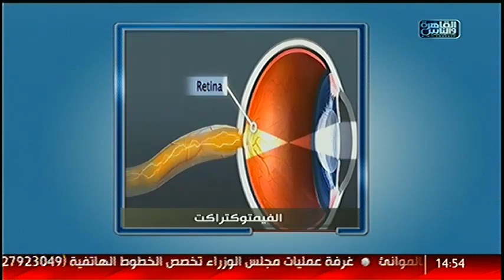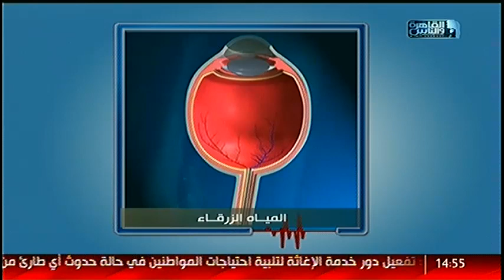الدكتور | تغير لون العين مع د. محمد لا شين